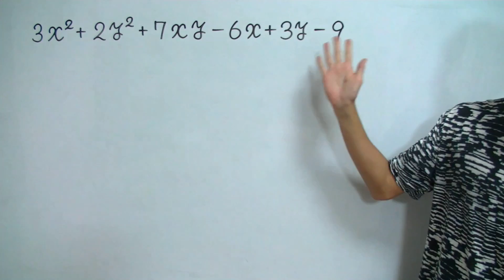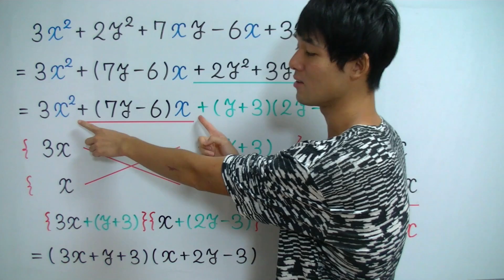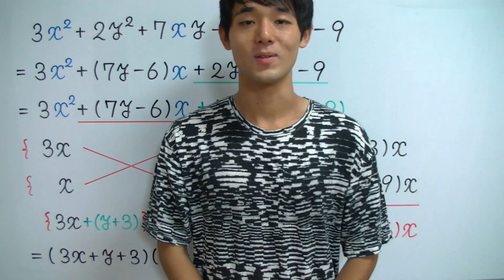因数分解❹│たすき掛け(応用)【高校数学Ⅰ】展開・因数分解＃１５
たすき掛け(応用)のポイントは！
✅次数に差がない複数の文字の２次式の因数分解の手順は、
① 一つの文字について整理する！
② 定数項を因数分解する！
③ 式全体を、注目した文字の２次式と見て、因数分解数する！

👇共通テスト数学で９割取るための『超わかる！共通テスト対策講座』はコチラ👇

💯『中学数学の全部』を一気に勉強したい方はコチラ

💯『高校数学の全部』を一気に勉強したい方はコチラ

💯『高校化学の全部』を一気に勉強したい方はコチラ

💯『高校英語の英文法全部』を一気に勉強したい方はコチラ

🔥激論集「塗りつぶせ」のを初めからご覧になりたい方はコチラ🔥

私にとって一番大切なことは再生回数ではありません。この作品を見てくれたあなたの成長を感じることです。ただ、どんなに作品に情熱を注いでも、見てくれた人の感動する顔を見ることはできません。もし、この作品が成長に貢献したら、高評価を押して頂けると嬉しいです。

✅「因数分解❹│たすき掛け(応用)（展開・因数分解）」が苦手すぎる！
✅「因数分解❹│たすき掛け(応用)（展開・因数分解）」を一から丁寧に勉強したい！
そんな、あなたのための「因数分解❹│たすき掛け(応用)（展開・因数分解）」授業動画へようこそ！！

このオンライン授業で学べば、あなたの「因数分解❹│たすき掛け(応用)（展開・因数分解）」の学力は一気に強くなり、「因数分解❹│たすき掛け(応用)（展開・因数分解）」に対するあなたのイメージはガラリと変わります！

✅「因数分解❹│たすき掛け(応用)（展開・因数分解）」の全体像がわかる！
✅「因数分解❹│たすき掛け(応用)（展開・因数分解）」の苦手が克服される！
✅「因数分解❹│たすき掛け(応用)（展開・因数分解）」の受験問題に自力でチャレンジできる！

【キーワード】
たすき掛け,展開,因数分解,式の計算,高校１年生,高校数学,超わかる,授業動画,オンライン授業,映像授業